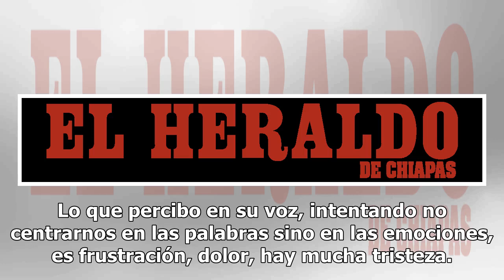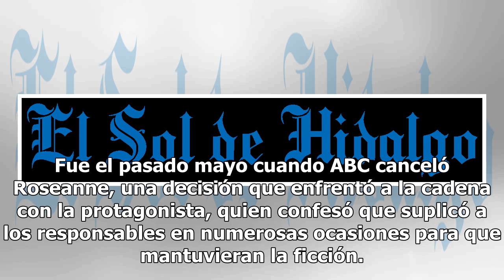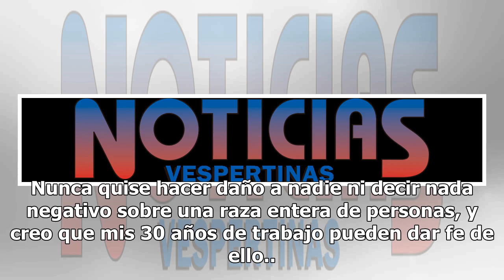Charlie Sheen defiende a Roseanne Barr meses después de su tuit racista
Charlie Sheen ha salido en defensa de Roseanne Barr, después de que ABC cancelara su serie a raíz de un tuit racista contra Valerie Jarrett, ex-asesora de Barack Obama. El actor, uno de los pocos que ha defendido a Barr, ha asegurado sentirse "identificado con su desesperación".No te pierdas: Cuando...